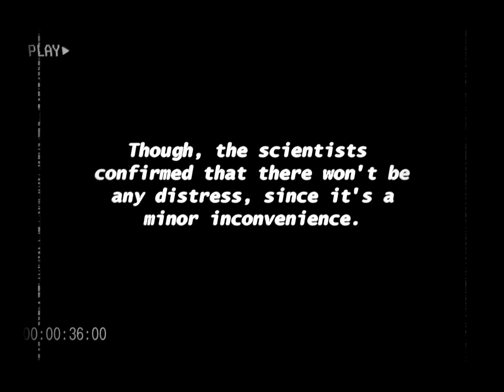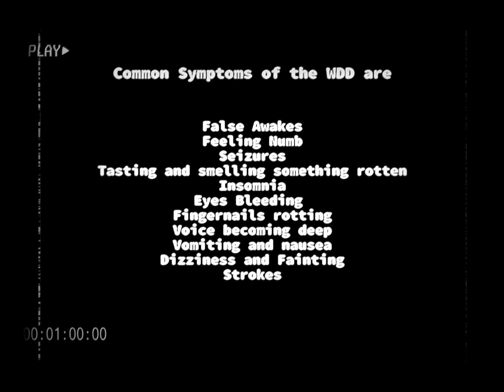WDD Disease [ Analog Horror ]